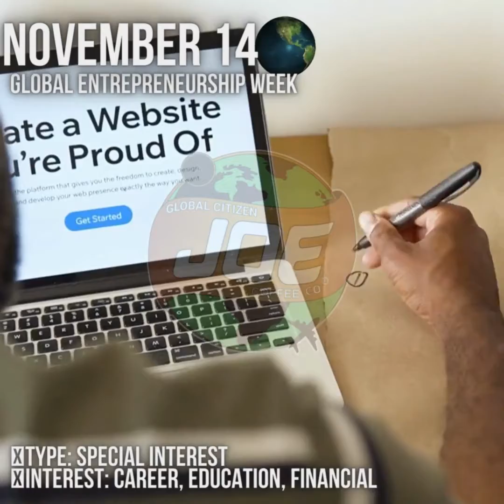November 14 Today Again